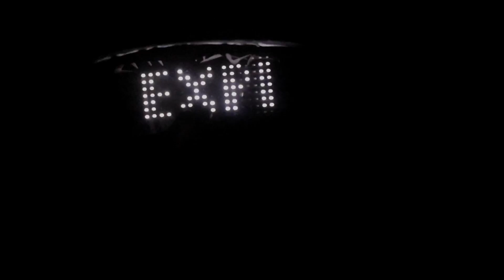KIESE - YOUR FALL - HARDCORE WORLDWIDE (OFFICIAL HD VERSION HCWW)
KIESE - YOUR FALL - HARDCORE WORLDWIDE

HCWW ONLINE-SHOP !!!